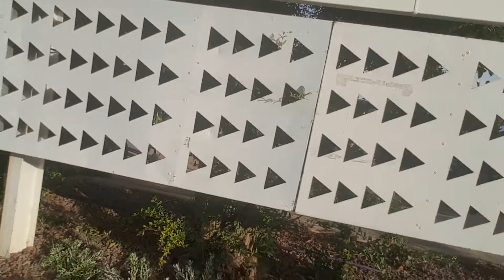IBIZA BABE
IBIZA BABE BEST MOVIE